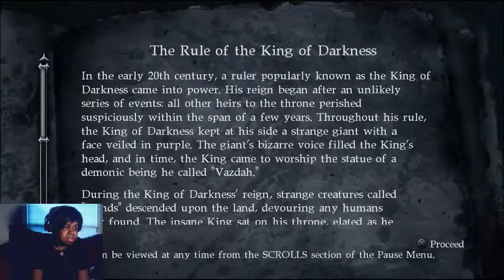THE CREATOR OF FIRE | Ninja Gaiden 2 (Sigma) [BLIND] Walkthrough / Gameplay - Part 11 (PS3/PS4)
Ninja Gaiden Sigma 2 Full Walkthrough  Gameplay Playthrough Let's Play  with face cam reactions and live commentary

Ninja Gaiden II is a hack and slash action-adventure video game developed by Team Ninja and published by Microsoft Corporation. It is the sequel to the 2004 title Ninja Gaiden and was released worldwide for the Xbox 360 in June 2008. An updated version, titled Ninja Gaiden Sigma 2 was released for the PlayStation 3 later in 2009, and was published by Tecmo.

A sequel, dubbed Ninja Gaiden 3, was released in 2012

Ninja Gaiden II's new combat system allows Ryu to dismember his enemies, severing their limbs and tearing their bodies apart covering his weapon and everything around with blood. Compared to Ninja Gaiden, the sequel contains more gore and graphic violence.[4] Dismemberment will weaken or slow down an enemy, depending on if an arm or leg is severed, but not necessarily kill it. In fact, an injured enemy will be prone to use suicide tactics such as pinning Ryu down and planting an incendiary shuriken on him, forcing the player to quickly finish off his opponents using new, brutal Obliteration Techniques before injured enemies can get the upper hand.[5] This new mechanic can also be triggered in the presence of boss characters. Compared to other action-adventure titles, the player can be just as vulnerable to attack as the enemies can during fight encounters.

Aside from his standard melee techniques, Ryu can absorb nearby essence in combat. These colored globes of energy are released from the bodies of slain enemies, and absorbed into Ryu's body when he comes close to them. Essence has an important role towards general game play, acting to heal Ryu, restore his ki, or increase his cash. However, the player can cause Ryu to deliberately draw in essence, which can then be used to unleash powerful attacks known as Ultimate Techniques. When Ryu fights and takes damage, there is a red bar that starts building on the right of Ryu's health bar, which is called lasting damage. After Ryu has slaughtered all of his enemies in that particular area, his health recharges, but only to the point where the red bar starts. Herbs of Spiritual Life and Save Statues can heal this lasting damage, however. Also when Ryu is done fighting, he performs a chiburui (the act of swatting blood off of his weapon). He does this for every weapon, with a different animation for each one. Ryu can stand still and attempt to block attacks (though enemies can break his guard and leave him vulnerable to attack) or he can dodge by dashing away in a maneuver called Reverse Wind. The game also takes two elements from the "Hurricane Pack" upgrade from the original game: camera rotation and the ability to charge up for an Ultimate technique without the need for essence (this takes time to charge up; essence can still be absorbed to speed up the process).

Ryu will use his signature Dragon Sword in combat, but new weapons, such as the Eclipse Scythe, Dragon's Claw and Tiger's Fang swords, Tonfa, Kusari-gama and the Falcon's Talons ninja claws will allow the player more variety in dispatching enemies. Ryu's new magical spells, in the form of ninpo, includes the Art of the Flame Phoenix, Art of the Wind Blades, and the Art of the Piercing Void. However, weapons and ninpo from the original Ninja Gaiden will return in the form of the Art of the Inferno and the Vigoorian Flail. The returning Windmill Shuriken, Incendiary Shurikens, and bow (Renamed the Fiend's Bane Bow), can now draw in essences like all of Ryu's melee weapons to discharge their own Ultimate Technique.